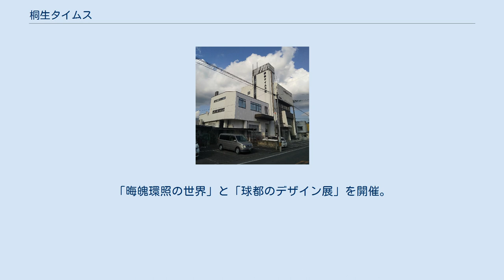桐生タイムス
桐生タイムス（きりゅうタイムス）とは、株式会社桐生タイムス社（群馬県桐生市）が発行する夕刊紙である。
 群馬県東部にある桐生市、みどり市、及び太田市藪塚本町地区を発行エリアとする。
同地域の行政、事件事故、イベントなどのニュースをきめ細かく取材、報道している。
読者投稿の「なんでもダイヤル」や、出生とお悔やみを毎日掲載する「明暗だより」などのコーナーがある。
コラムは「ぞうき林」。
市長選・市議選の投開票翌日は朝刊発行に切り替える。
 フリーペーパー事業も手掛け、桐生市、みどり市向けの「タウンわたらせ」、栃木県足利市向けの「ウィークリー両毛」を発行している。
 群馬大学工学部（桐生市）で毎年秋に催される「クラシックカーフェスティバルin桐生」を共催しているほか、年度末に桐生競艇で「桐生タイムス杯」を開催している。
 日本新聞協会および日本地域紙協議会に加盟している。
 1945年ー「新日本タイムス」として創刊。
月3回発行。
 1946年ー「桐生タイムス」へ改題。
 1957年ー株式会社化。
日刊となる。
 2001年ー笠懸町役場（後のみどり市役所笠懸庁舎）近くに広域支局を開局。
 2004年ー新聞のサイズがブランケット判からタブロイド判へと変更。
広域支局を閉鎖。
 2010年ー創立65周年で桐生タイムス展を開催した。
 2015年ー創立70周年で「ウィークリー両毛」を創刊。
「晦魄環照の世界」と「球都のデザイン展」を開催。